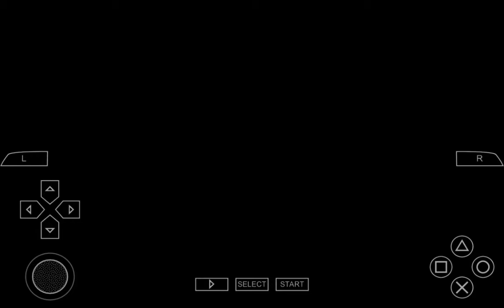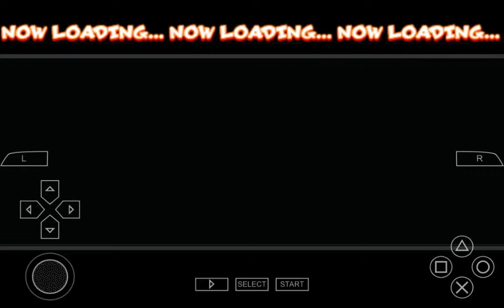Playing with gohan in a dragon ball z gameplay